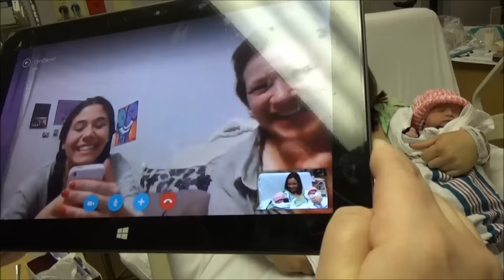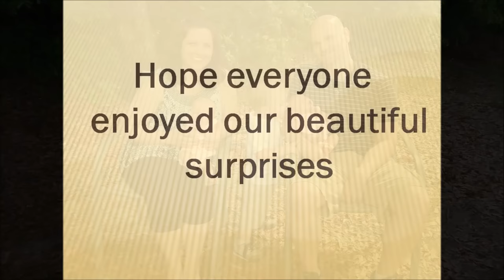Best kept secret ever?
My wife and I decided to have some fun and surprise all our friends and family with the big news of having twins.